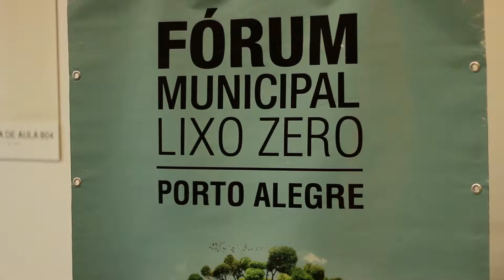SEMANA LIXO ZERO PORTO ALEGRE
🔵 Participe do canal exclusivo de Conteúdos de Ju Rossi

🔴 Garanta sua vaga Gratuitamente na Semana do Artista

O que é a Semana do Artista?

São aulas Online de como usar a internet para vender mais seus espetáculos e conquistar milhares de fãs,
mesmo que você esteja começando do zero.
(mesmo que você não tenha experiência com internet ou dinheiro pra investir na sua carreira.)

É de artista para artista.

Alguém que realmente conhece suas dores de viver de arte.

A minha missão é ajudar artistas a criarem seu Patrimônio Cultural no meio digital, de forma organizada, criativa e sustentável.

Aumente a venda de seus cursos e espetáculos, sua autoconfiança, tenha seu trabalho artístico reconhecido e se torne o artista de sucesso como você sempre sonhou.

🌹 ACOMPANHE :🌹

Gostou?

Quer ver mais vídeos de dicas sobre como vender sua arte?

🙌  Comente, compartilhe, dê suas sugestões e se tiver dúvidas não se acanhe que eu respondo! 🙌

Grande abraço e compartilhe arte :)